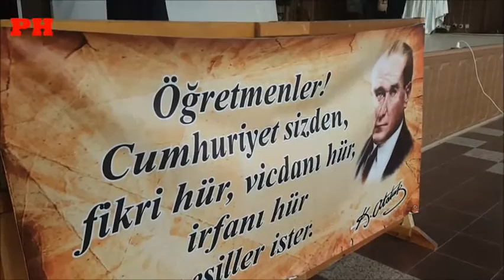Pamukova 24 Kasım Öğretmenler Günü kutlamaları-1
24 Kasım Öğretmenler Günü kutlaması Pamukova da Atatürk Anıtına  çelenk sunulması ile başladı Pamukova AKM de düzenlenen güzel bir programla devam etti.